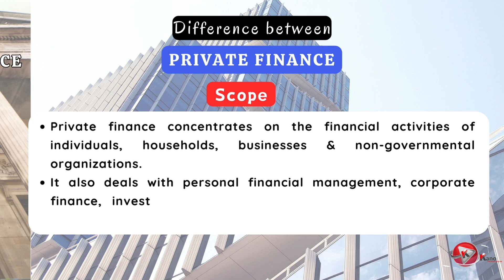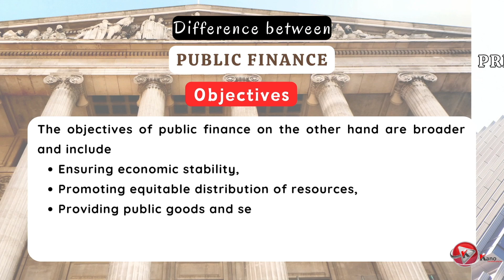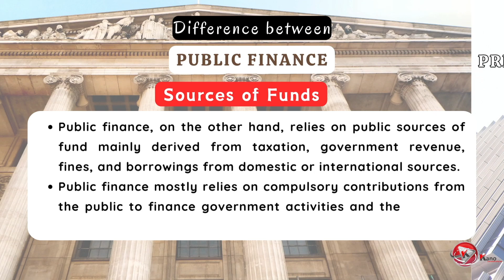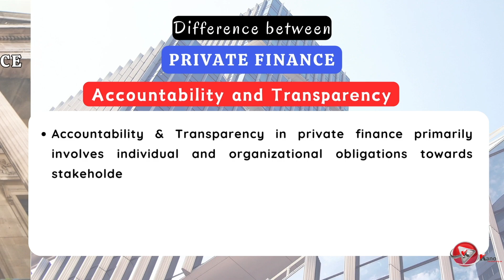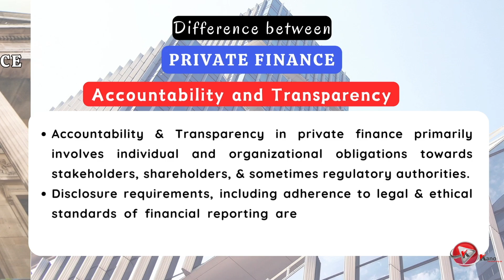Difference Between Public Finance and Private Finance | Public Finance Vs Private Finance | Lesson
Private Finance and Public Finance: What is the Difference?
- Public finance is managed by the government.
- Private finances are managed by the private sector.